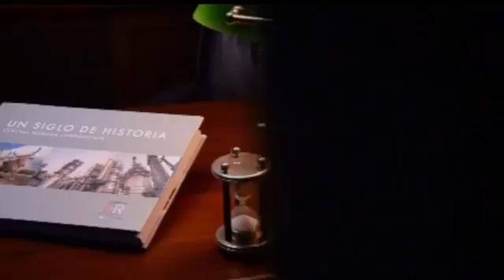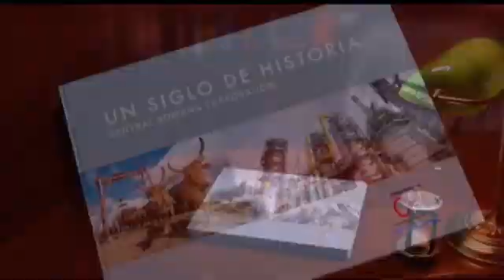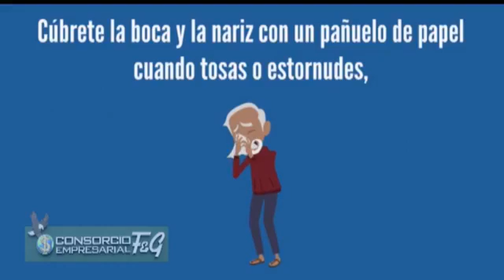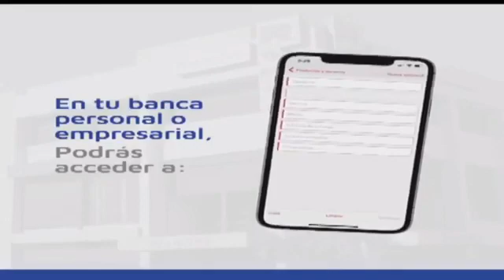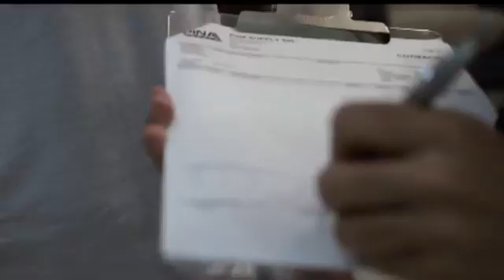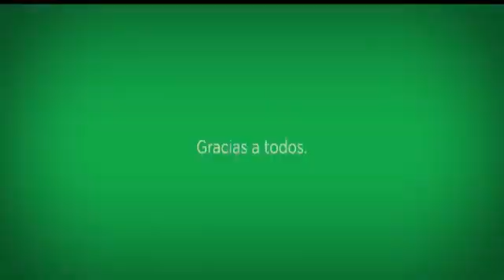EL CAFÉ DE LA MAÑANA 25 08 2021